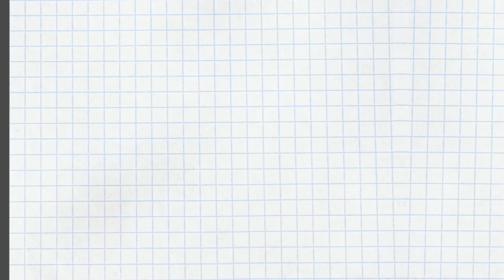NF気質上司のマネジメントスタイル［民主主義的で成長を促す最高の触媒だが…］〜セルフヘルプ術 vol.29〜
4つの気質で異なる職場でのイラつきの原因【SP、SJ、NT、NFタイプ別】〜セルフヘルプ術 vol.24〜